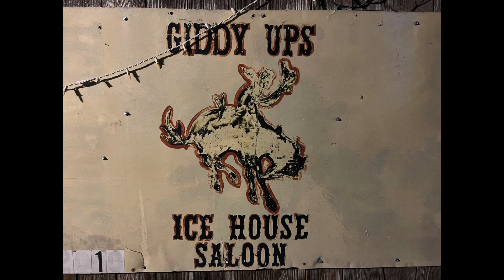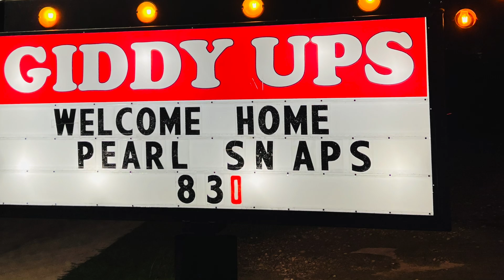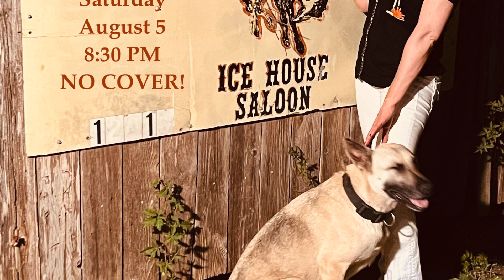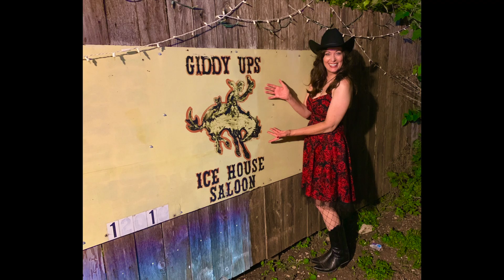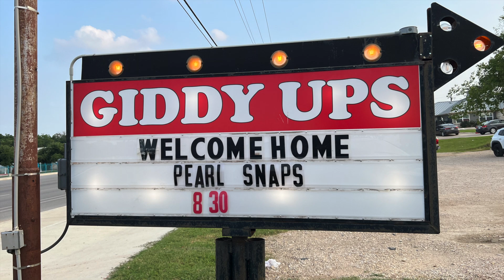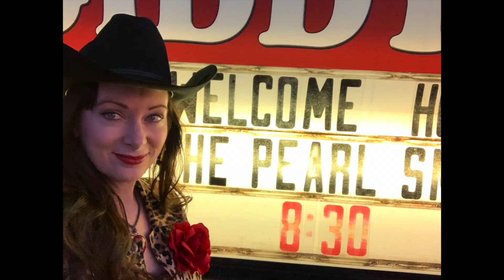The Pearl Snaps final show at Giddy Ups, July 6, 2024 at 8:30 PM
A goodbye to Giddy Ups with high hopes that it will find a new home... soon! Please join The Pearl Snaps for our final show at Giddy Ups on Saturday, July 6, 2024 at 8:30 PM. We are going to miss you!